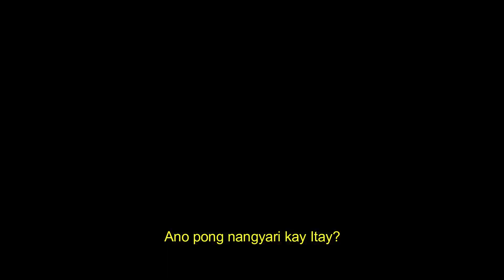TAHANAN: Short film by Group 4(Grade 11-Class 2021)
MODIFIABLE RISK FACTORS OF LIFESTYLE DISEASES
* performance task in HOPE 1
* special thanks to my students who allow me to upload their performance
* video edited by: Andrei Carl Tecson

COMPOSITION & RECORDING CREDITS

“Tahanan“ written by John Owen Castro
Performed by Munimuni

Recorded at The Bear Cave
Sound Engineer: Arvin Ventura
Assistant Sound Engineer: Luke Sigua
Mixed & Mastered by Arvin Ventura
BLUME
Alone and Peace | Beautiful Ambient Mix